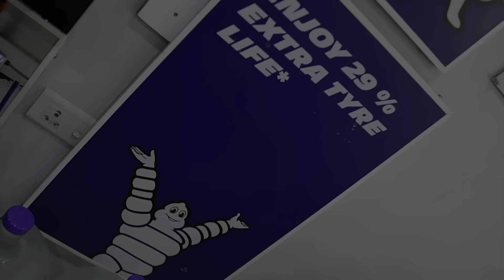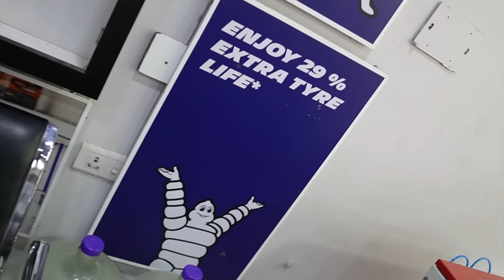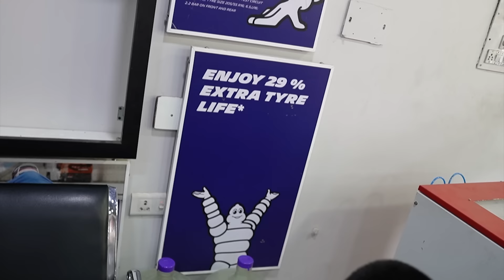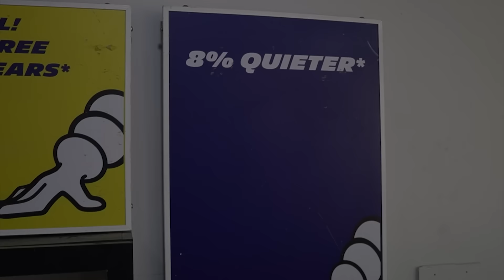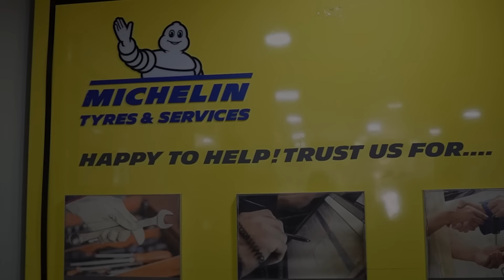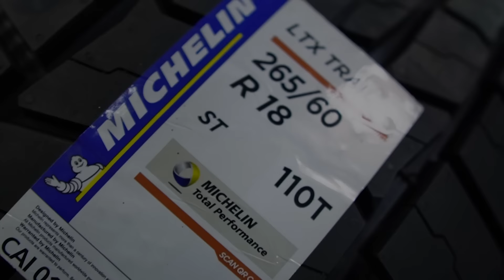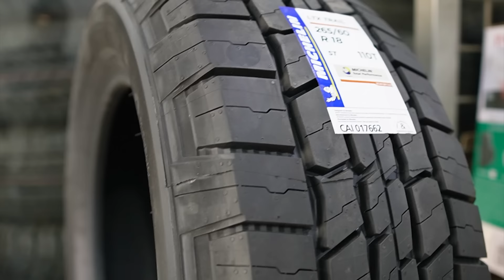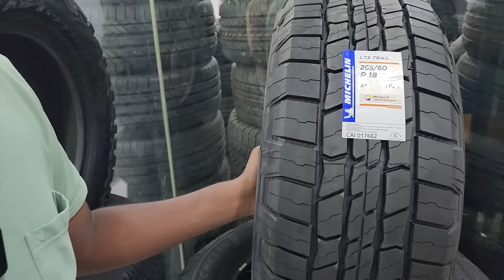Do Electric Vehicles need Special Tyres..? | A necessary upgrade with Michelin!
Your vehicles can be better especially when it comes to safety and security. Watch this video to know more about Michelin.

Hashtags common for all videos

Description to be copy and paste in comment box and pin the comment